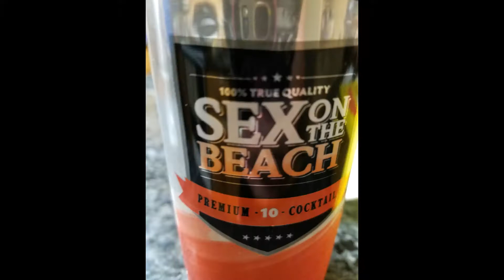Happy Birthday Sean Grier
It's his birthday again and time to wish him Happy Birthday again...